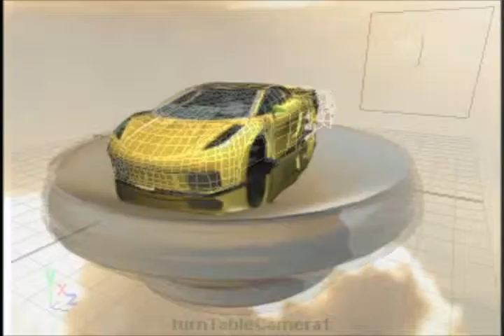Wipe lamborghini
lamborghini gallardo wipe maya3d